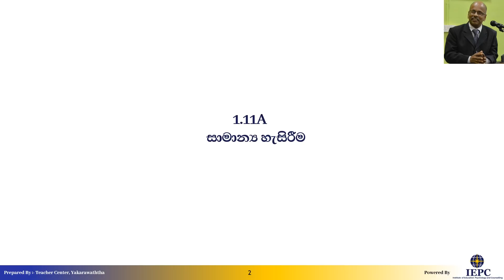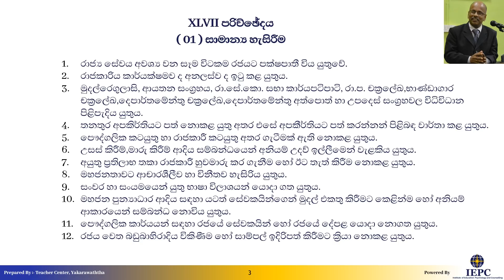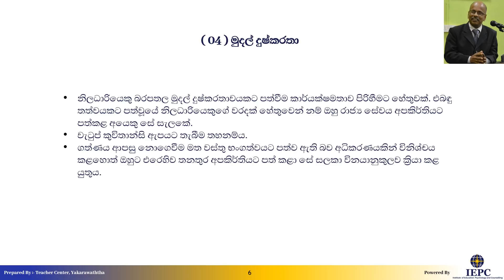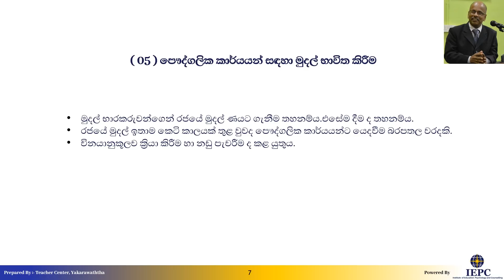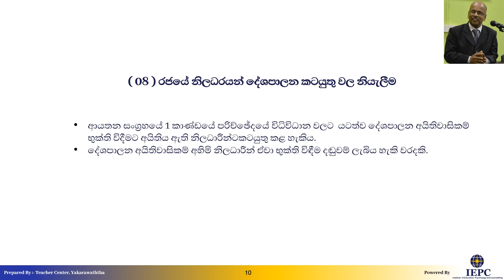Module 1 - 11_1